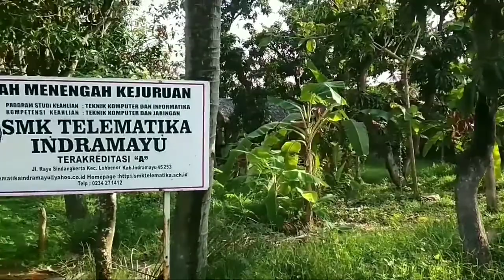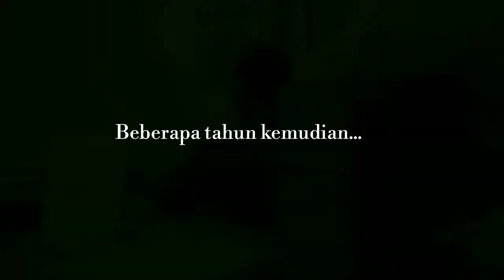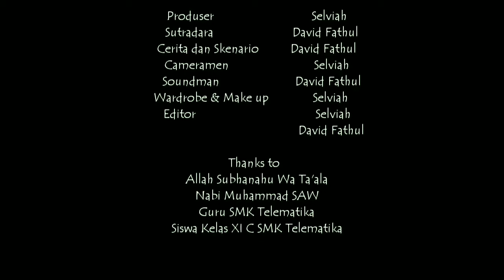Film Pendek "Etika dan Tata Krama"